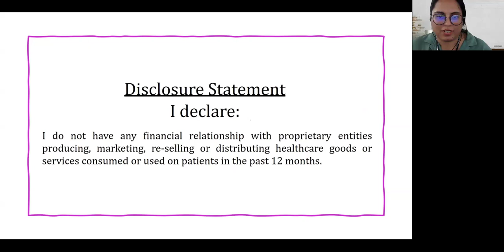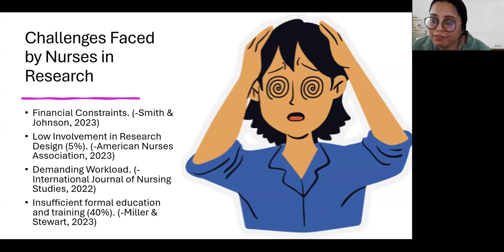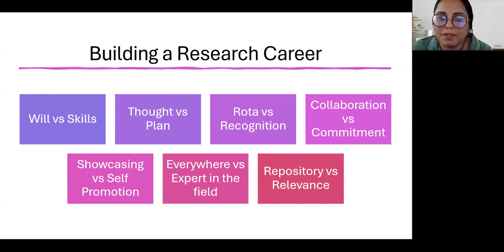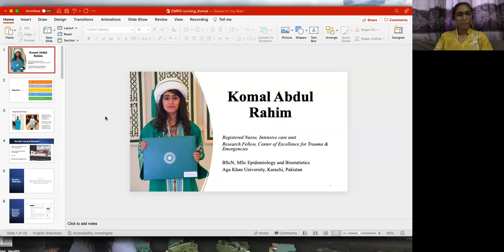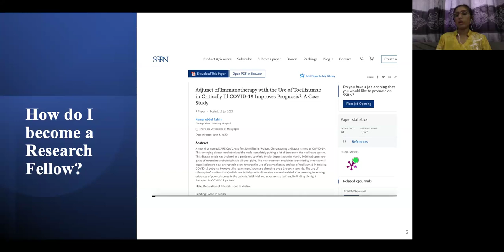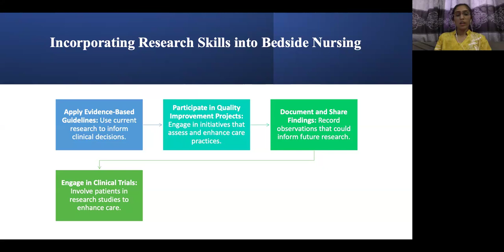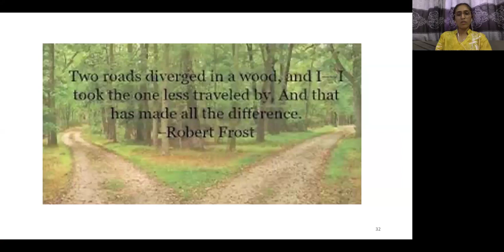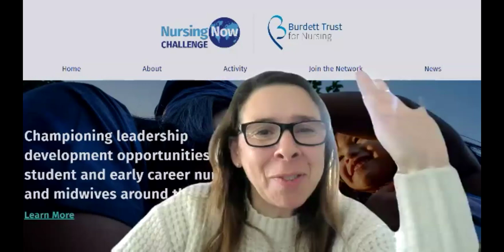Exploring new horizons: Research for nurses